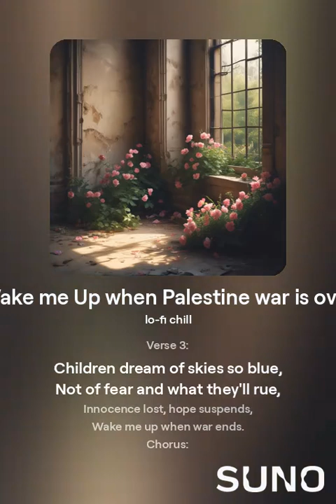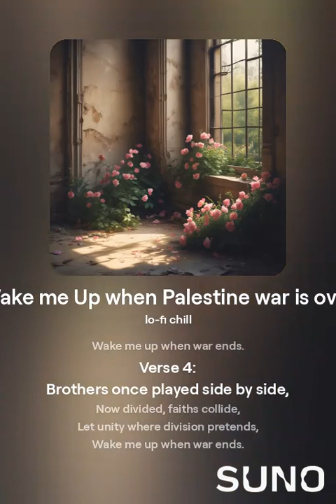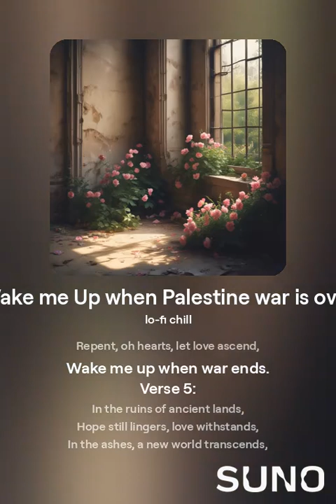Wake me Up when Palestine war is over v2